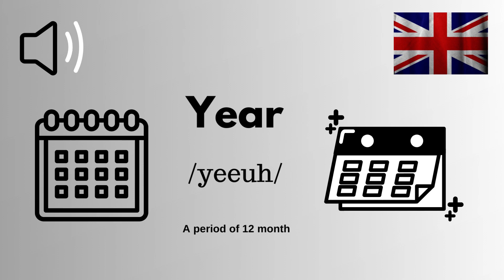How to Pronounce Year (Correctly)- British Accent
To pronounce the word "year" correctly in a British accent, start by making sure you emphasize the "y" sound at the beginning of the word. It should be a soft "yuh" sound, similar to the "j" sound in the word "jam." Then, move on to the vowel sound, which should be a long "ee" sound. Finally, end with a soft "r" sound, making sure not to roll the "r" too much. Practice saying "year" slowly and carefully, and you'll be pronouncing it perfectly in no time!